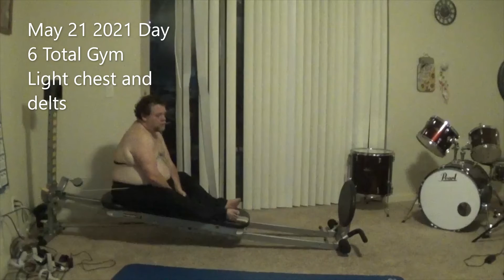May 21 2021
DDPY Diamond Cutter and Total Gym Chest Press and shoulder fly and serve